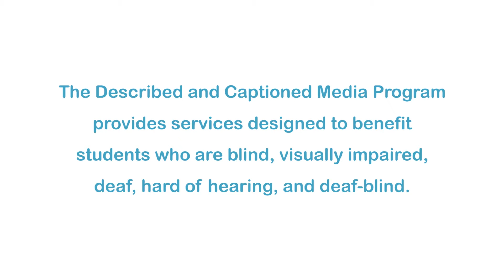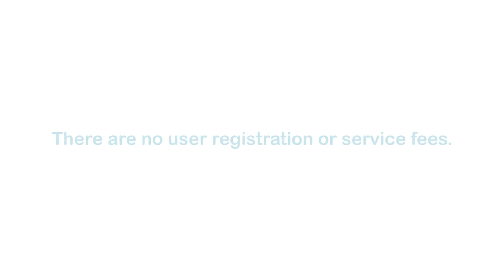The Basketball Game (Accessible Preview)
Nine-year-old Hart is attending Jewish summer camp for the first time. He is both curious and afraid. What awaits him on the basketball court? This animated tale explains what happens between kids attending Jewish camp and kids who don't believe the Holocaust happened.